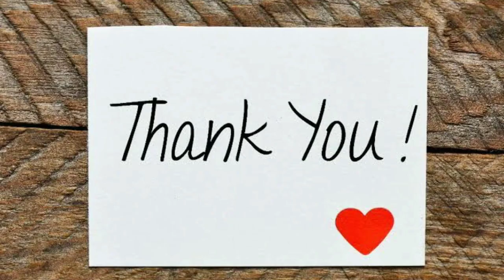ஆழ்கடல் ரகசியங்கள் / மரியானா அகழி / ஜேம்ஸ் கேமரூன் Deep sea secrets/ Mariana Trench /James Cameron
ஆழ்கடல் ரகசியங்கள் /  மரியானா அகழி / ஜேம்ஸ் கேமரூன்

Deep sea secrets /Mariana Trench/ James Cameron